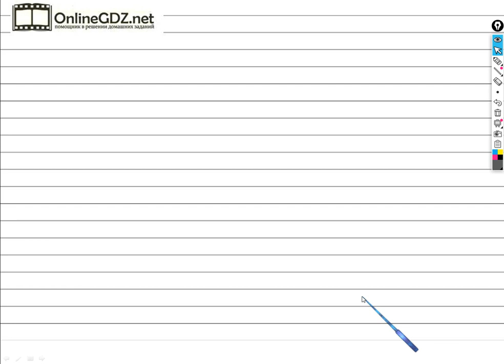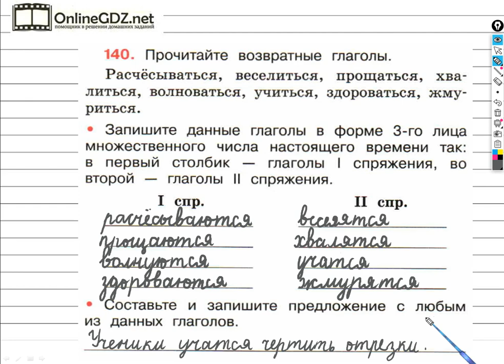Упражнение 140 - ГДЗ по Русскому языку Рабочая тетрадь 4 класс (Канакина, Горецкий) Часть 2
Если хотите выполнить задание №140 на странице 61 вам необходимо уметь записывать глаголы в две группы по данному условию, составлять и записывать предложение с одним из этих глаголов. После просмотра нашего видео, это задание сможете выполнить за 2 - 3 минуты.